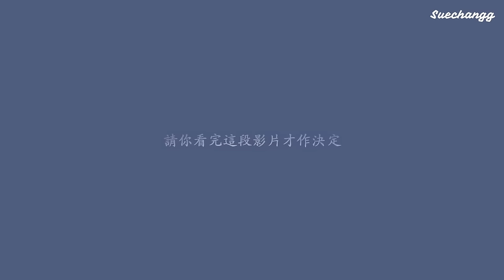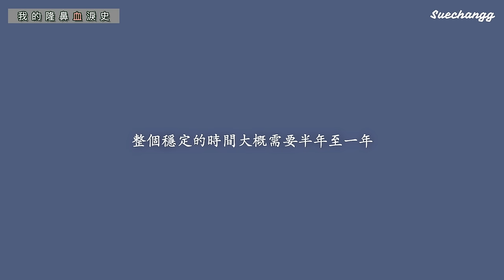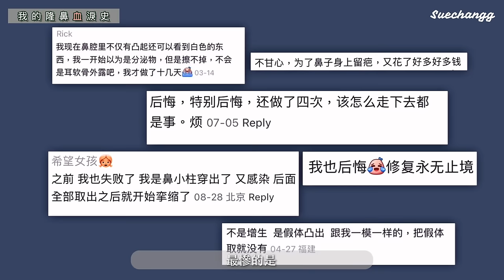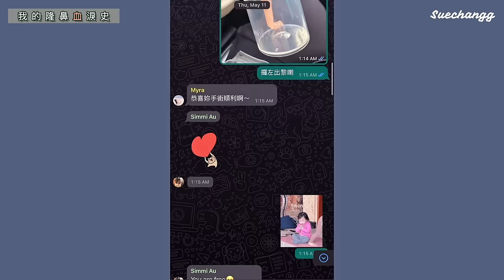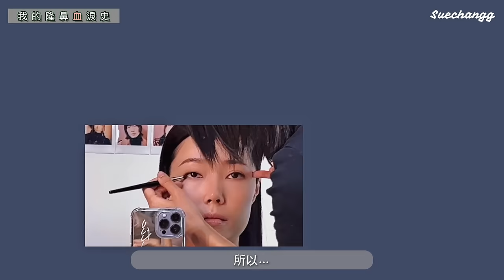【我的隆鼻血淚史】聽完我的故事，你還會敢隆鼻嗎？| Sue Chang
又到了掏心掏肺的時間
今晚星期日 香港時間晚上6PM YouTube見🎬
我的隆鼻血淚史全紀錄
一次過解答你們一直以來的疑問
都是我阿SUE親身經歷的真人真事
一定要看到最後